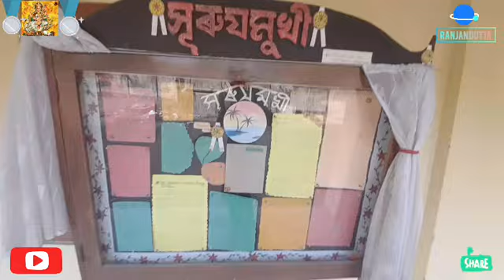Saraswati Puja 2023- Jhanji H.N.S College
APSC series,Coming Soon